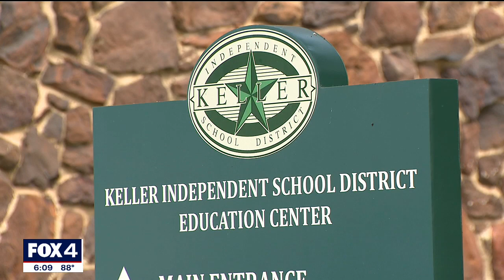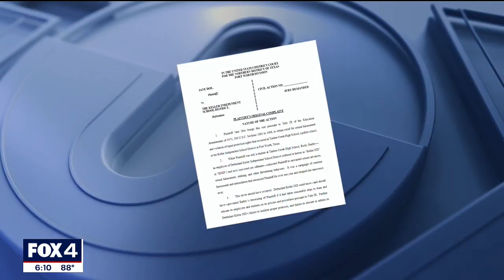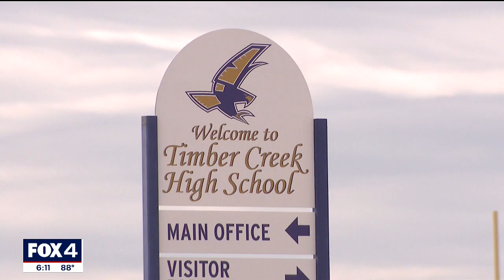Former Keller ISD student who was stalked, harassed by teacher suing district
A former Keller ISD student and her family are suing the district over a teacher who is now a convicted sex offender.